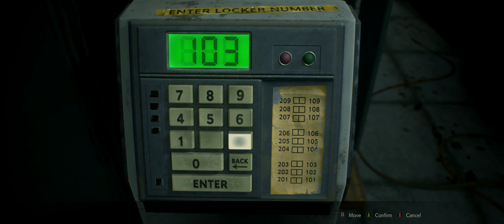Resident Evil 2 | Claire campaign - Part 04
Resident Evil 2 is a remake of the 1998 game of the same name. Unlike the original, which uses tank controls and fixed camera angles, the remake features "over-the-shoulder" third-person shooter gameplay similar to Resident Evil 4 and more recent games in the series that allows players the option to move while using their weapons similar to Resident Evil 6. The assisted and standard difficulty modes deviate from the original by featuring autosaves and allowing players to save as often as they would like inside safe rooms. If the player chooses to play on "Hardcore" difficulty, players will be required to collect and use a finite number of ink ribbons to save the game's progress, much like in the original game. While exploring the police station, players can find and pick up items that can help them survive and escape. Certain items such as herbs and gun powder can be combined together to make healing items and ammunition respectively. Items can also be inspected for clues gaining access to certain areas or items hidden throughout the game and can be discarded after use. Overall combat varies depending on difficulty. Assisted difficulty allows aim assist and health recovery along with weaker enemies while hardcore difficulty has stronger enemies and has scarce ammo for players to find. Combat will also vary depending on who players are fighting. Enemies will generally come after players after they are spotted and can be killed or crippled to slow them down. Zombies will attempt to break into the station through windows but can be stopped if the windows are boarded up beforehand. Certain enemies must be fought in order to progress through the game and cannot be avoided. Although Leon and Claire will both start out with handguns at the beginning of their scenarios, each has different weapons that can be obtained throughout the game. Weapons can also be customized by finding and equipping gun parts that will improve their performance. Sub weapons like knives and grenades can also be found and equipped and used to fend off enemies that grab onto the player. At certain points in each scenario, players will encounter the Tyrant, a B.O.W sent by Umbrella to eliminate all survivors in the police station and will attempt to kill the player when encountered. The Tyrant cannot be killed, although weapons can stun or slow him down. While players can evade the Tyrant, he will constantly search throughout the station except for safe rooms and certain areas of the police station. As with the 1998 game, the remake of Resident Evil 2 offers the option to play through the main campaign as either Leon S. Kennedy, a rookie police officer on his first day, or Claire Redfield, a college student and sister of original protagonist Chris. Depending on the player's choice, the main story will be experienced with variations in subplots, accessible areas, obtainable items, weapons, and final boss battle. Also like the original, both campaigns feature a supporting character who becomes playable for one section of the game. Players control the mysterious Ada Wong in Leon's story, whose segment involves hacking electronic devices, and young girl Sherry Birkin in Claire's story, whose segment centers around stealth. Similar to the "Scenario B" feature of the original game, beating the main campaign for the first time unlocks the option to play through a "2nd Run" as the other protagonist. 2nd Run is a variation of the main campaign that adds additional content to frame the second playthrough as occurring concurrently with the first playthrough. For example, the protagonist in 2nd Run will enter the police station from a different entrance and find several doors already unlocked by the protagonist from the first playthrough. Completing 2nd Run is also required to experience the true ending of the main campaign. Selecting "New Game" scenario for the selected character allows players to start with the default item loadout with items they had playing the game for the first time. The remake brings back "The 4th Survivor" and "The Tofu Survivor" minigames present in the 1998 original, which are unlocked after completing the 2nd Run mode. "The 4th Survivor" follows Umbrella Corporation operative Hunk and requires players to travel from the sewers to the outside of the police department while facing a large number of enemies. "The Tofu Survivor" features the same scenario, but replaces Hunk with an anthropomorphic tofu armed only with knives. The remake's version of "The Tofu Survivor" also adds the unlockable characters Konjac, Uirō-Mochi, Flan, and Annin Tofu, who all have a unique item loadout.